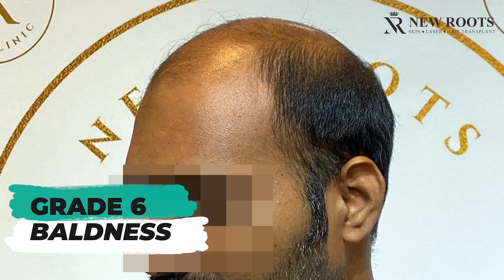Grade 6 Baldness Surgery with Bio-Sapphire Technique ✌ | Hair Transplant in Hyderabad | New Roots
In this detailed video, we explore a groundbreaking hair transplant procedure using the Bio-Sapphire technique to address Grade 6 baldness. With 4800 grafts meticulously implanted, this advanced surgery at New Roots Hair Transplant Center in Hyderabad offers a comprehensive solution for severe hair loss. Watch as we walk you through each step of the process, showcasing the precision and effectiveness of the Bio-Sapphire method.

Our Bio-Sapphire technique is renowned for its ability to deliver natural-looking results with minimal discomfort and downtime. This innovative approach ensures optimal graft placement and promotes faster healing, making it an excellent choice for those with significant hair loss. This video provides an in-depth look at the surgical process, including preparation, execution, and post-operative care.

Join us to see how cutting-edge technology and expert care come together to transform lives. If you’re considering a hair transplant or want to learn more about the Bio-Sapphire technique, this video is a must-watch.

Transform Your Hair, Transform Your Life! 🌟

Welcome to the New Roots Hair Transplant Center YouTube channel, your destination for top-notch hair transplant surgeries, expert hair care tips, and cutting-edge hair treatments. We are dedicated to helping you achieve the hair of your dreams with our state-of-the-art techniques and personalized care.

Why Choose New Roots?

💎 Unmatched Expertise: Our highly skilled surgeons and specialists use the latest techniques, including Sapphire, DHI, FUE, and FUT, to deliver exceptional results tailored to your needs.

🌿 Personalized Care: We believe in a holistic approach, offering thorough consultations, detailed surgery planning, and personalized post-surgery care to ensure your complete satisfaction.

🏥 State-of-the-Art Facilities: Our clinic is equipped with advanced technology to provide safe, effective, and comfortable hair transplant procedures.

🌟 Proven Results: With countless success stories and satisfied clients, we stand out as a trusted leader in hair restoration in India.

Our Promise: ✌🏻

💠 Preparing Donor Areas with Care
💠 Precision Planning and Execution
💠 Smooth Graft Extraction and Handling
💠 Thorough Graft Cleaning before Implantation
💠 Minimizing In Vitro Time for Grafts
💠 Creating Perfect Angles, Depths, and Directions
💠 Lifetime Support Post-Surgery

🏥 Clinic Address: 10-5-2/7/G, Banjara Hills Rd Number 1, opposite Banjara Function Hall, Bhagath Singh Nagar, Ambedkar Nagar, Chintal, Hyderabad, Telangana 500004

Follow Us for Updates and Tips: 🍀